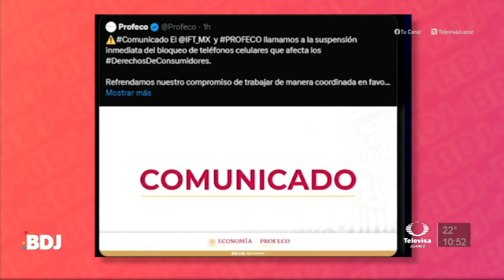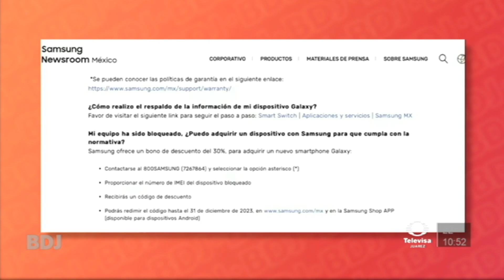BDJ EL mercado gris